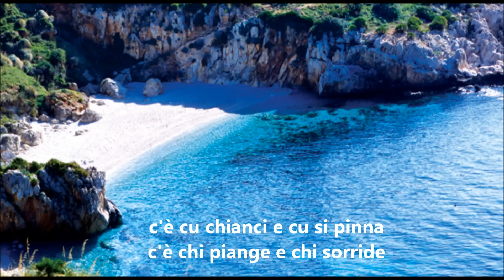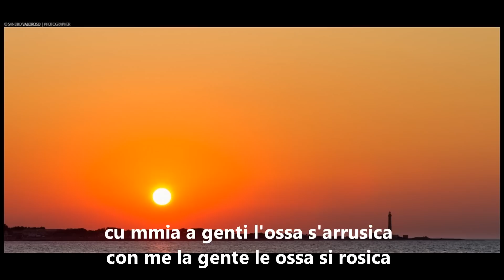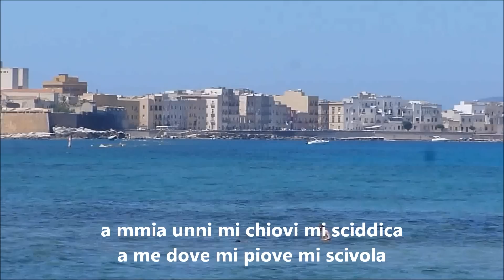A mmia unni mi chiovi mi sciddica - Litterio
Sicilia